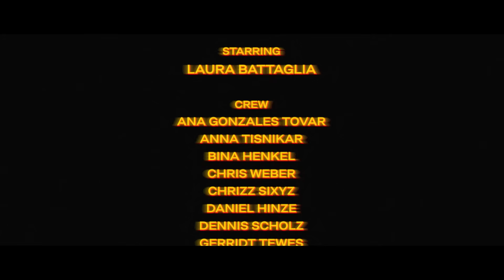CERA MAVEN - Fading Illusion (Official Music Video)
CERA MAVEN’s new song "Fading Illusion" out now!
📽️ Video by AlphaAlias
🎤 Production by Sascha Michi at Backyard76
🎛️ Mixing and Mastering by Chris Kempe - Embark Audio
SPECIAL THANKS GO OUT

to Laura Battaglia 👩🏻 for acting outrageously 🎬,
to Alex Henning 👨🏻‍🦰 for giving us access to one of the locations 🛋️,
to Sarah Jung 👩🏻 of the Pelmke Hagen for her trust and cooperation 🤝,
and to our awesome crew, friends, and family ❤️ 🎉
LYRICS

Relinquished glory
What should I stand for in these times
I’m forced to be the damned protagonist

Focus, where should I go
Disappeared, feeling unseen
Struggling with my own life
Shattered, beyond repair
Never learned how to survive

Faint, oh this is how it ends
Progress of discontent
Only failures will remain
Failures will remain
Failures will remain
Fainting in apathy
Fading illusion of void
Progress of discontent

Trophies that don‘t belong to me
Success takes place in my fantasy

Displaced
Stole something for me that was never mine
Success, relinquished
What am I searching for

I feel so incomplete
I will stay for nothing
Worlds crashing down on me
Crashing down on me
What means This desire
I lost the will to breathe
Where’s my will to breathe

Fainting in apathy
Fading illusion of

Progress of discontent
Failures will remain
Failures will remain
Fainting in apathy
Progress of discontent

Maybe I'm dead
A child lost in compulsion
Maybe I'm alive
A soul lost in composure